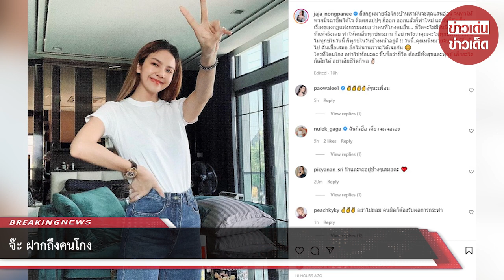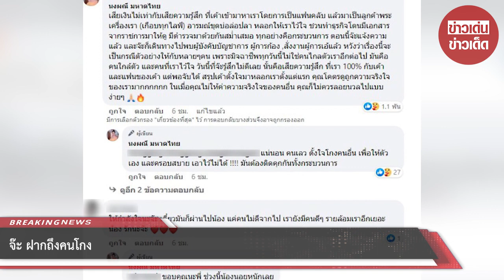จ๊ะ นงผณี ฟาดเดือด! ฝากถึงคนโกง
ล่าสุด สาวจ๊ะได้ออกมาโพสต์ข้อความว่า ” ถึงกฏหมายฉ้อโกงบ้านเรามันจะสุดแสนอ่อน จนทำให้พวกมิจฉาชีพได้ใจ ติดคุกแปปๆ ก็ออก ออกแล้วก็ทำใหม่ แต่ฉันก็ยังเชื่อเรื่องของกฏแห่งกรรมเสมอ

ว่าคนที่โกงคนอื่น… ชีวิตจะไม่มีวันมีความสุขที่แท้จริงเลย ทำให้คนอื่นทุกข์ทรมาน ก็อย่าหวังว่าคุณจะไม่ทุกข์ทรมานเลย ไม่ทุกข์ในวันนี้ ก็ทุกข์ในวันข้างหน้าอยู่ดี !!

วันนี้..คุณหนีหมายจับไปได้ก็หนีไป ฉันเชื่อเสมอ อีกไม่นานเราจะได้เจอกัน 😊ใครที่โดนโกง อย่าไปท้อนะคะ ขึ้นชื่อว่าชีวิต ต้องมีทั้งสุขและทุกข์ เสียอะไรก็เสียได้ อย่าเสียชีวิตก็พอ ✌🏻”